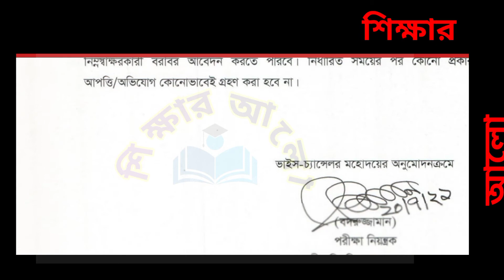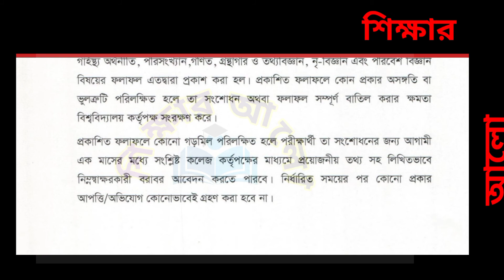Honours 4th Year results 2021. Honours 4th year board challenge. Honours final year board challenge.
Honours 4th Year results 2021. Honours 4th year board challenge. Honours final year board challenge. অনার্স ৪র্থ বর্ষ।

পাশে থাকুন।